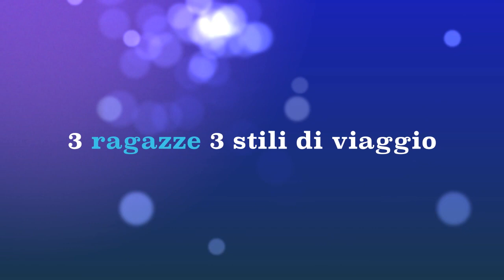Ace Trippers trailer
Aspettando le prime puntate...